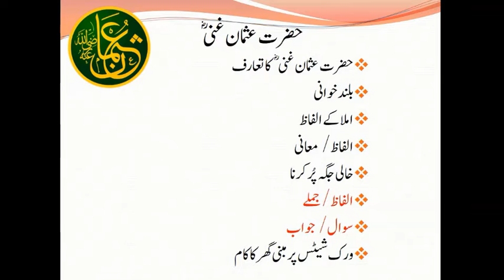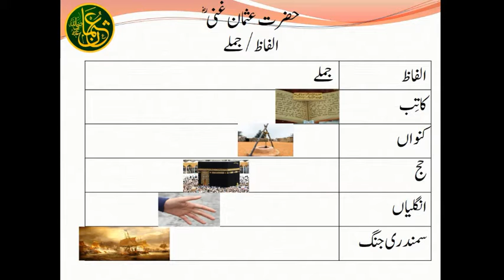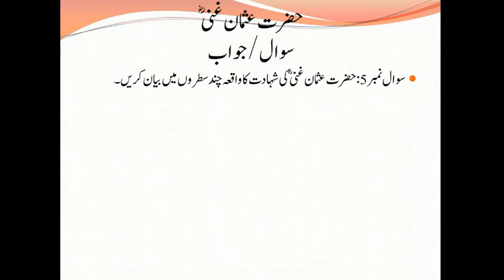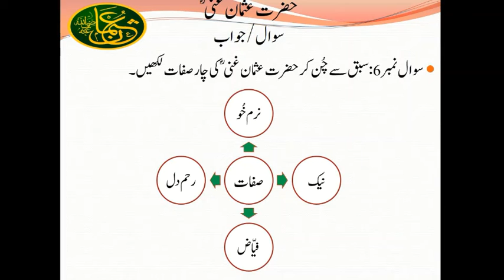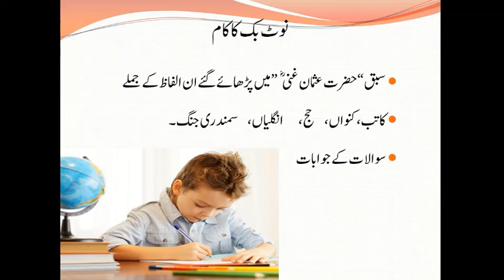Urdu Adab 5 W8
Urdu Adab-5 Week 8